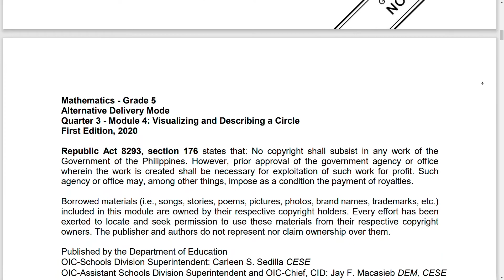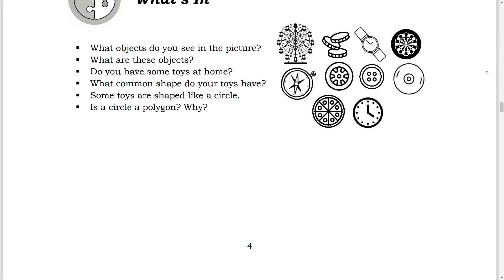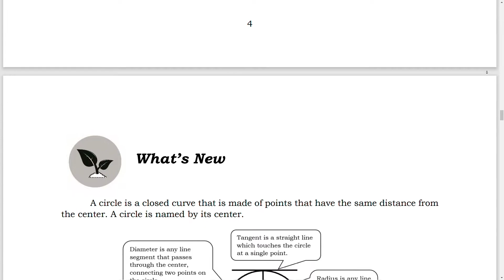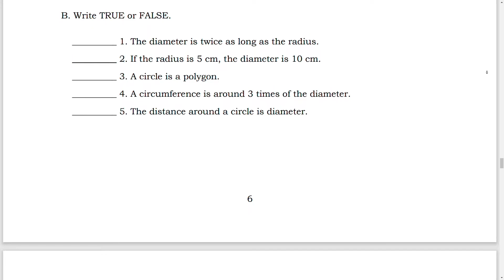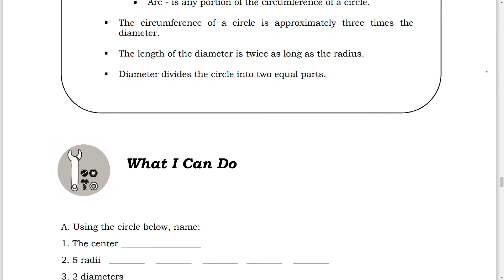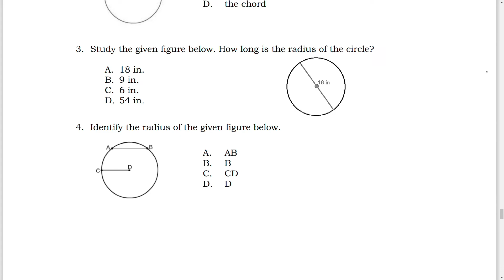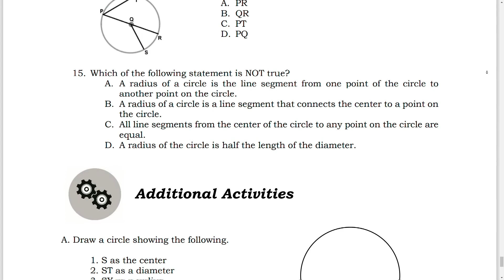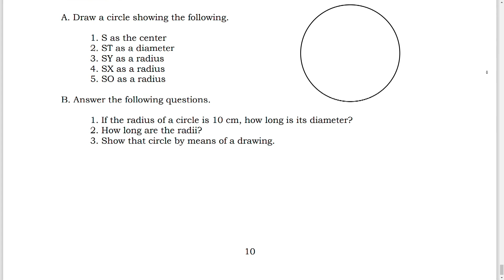Grade 5 MATH Quarter 3 Module 4: Visualizing and Describing a Circle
Mathematics Quarter 3 - Module 4:Visualizing and Describing a Circle

 A circle is a closed curved where all of whose points are the same distance from a fixed point called center.

A circle is a closed curve that is made of points that have the same distance from
the center. A circle is named by its center.

Circle is a closed curved line. It is named by its center.
 Parts of the circle are:
 Center
 Radius
 Diameter
 Chord
 Tangent
 Circumference
 Arc - is any portion of the circumference of a circle.
 The circumference of a circle is approximately three times the
diameter.
 The length of the diameter is twice as long as the radius.
 Diameter divides the circle into two equal parts